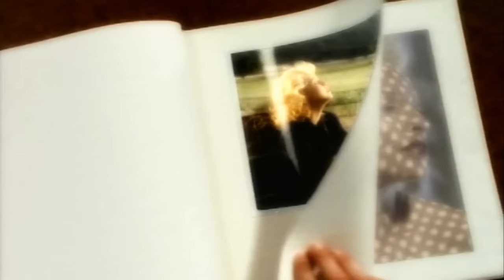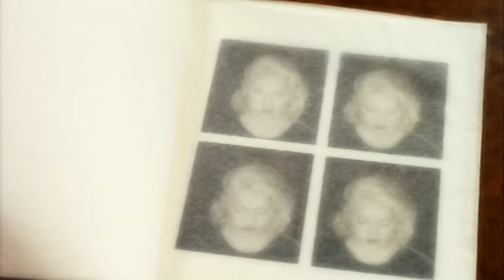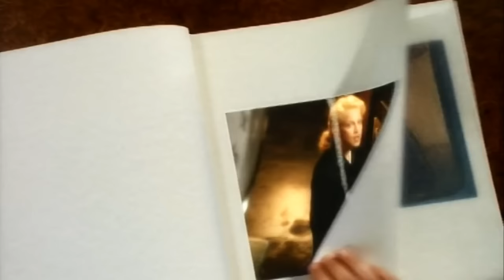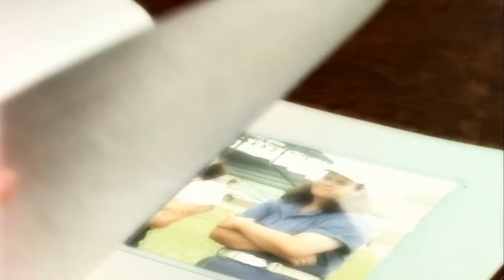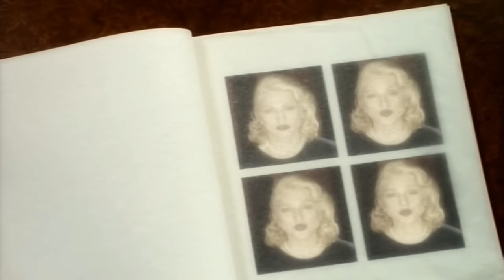Madonna - This Used To Be My Playground (Official Video)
You're watching the official music video for Madonna's "This Used To Be My Playground" released on Sire Records in 1992 from the soundtrack to the Columbia motion picture 'A League Of Their Own'.

Lyrics:
This used to be my playground (used to be)
This used to be my childhood dream
This used to be the place I ran to
Whenever I was in need
Of a friend
Why did it have to end
And why do they always say

Keep your head held high
Don't ask them why
Because life is short
And before you know
You're feeling old
And your heart is breaking
Don't hold on to the past
Well that's too much to ask

[Long and movie versions only:]
Live and learn
Well the years they flew
And we never knew
We were foolish then
We would never tire
And that little fire
Is still alive in me
It will never go away
Can't say goodbye to yesterday (can't say goodbye)

No regrets
But I wish that you
Were here with me
Well then there's hope yet
I can see your face
In our secret place
You're not just a memory
Say goodbye to yesterday (the dream)
Those are words I'll never say (I'll never say)

This used to be our pride and joy
This used to be the place we ran to
That no one in the world could dare destroy

[Short and movie versions only ending:]
This used to be our playground (used to be)
This used to be our childhood dream
I wish you were standing here with me

[Movie version only ending:]
This used to be our great escape
This used to be our secret hiding place

The best things in life are always free
Wishing you were here with me